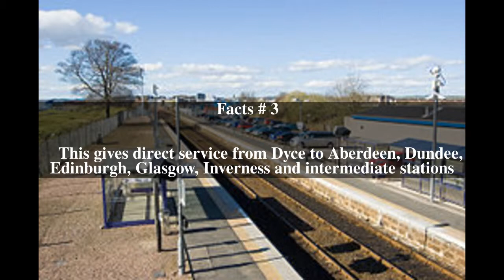Dyce railway station Top # 6 Facts